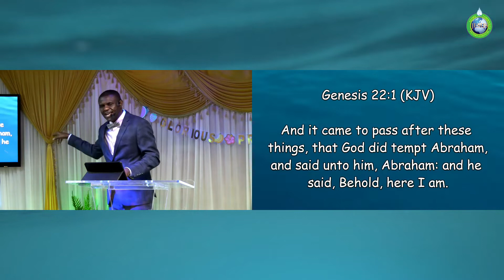SUSTAINING THE BLESSING PT1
The teaching ministry of pastor Ebere Okogwu